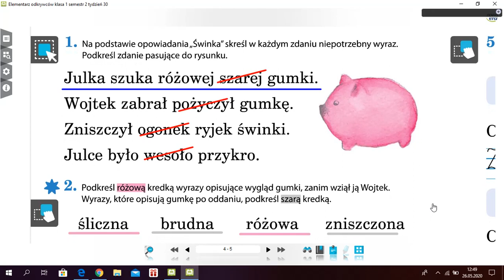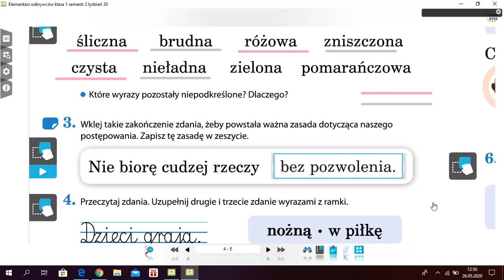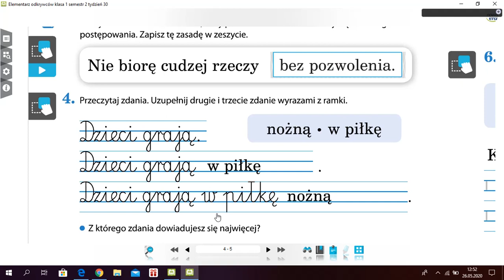Ćwiczenia do tekstu Świnka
Edukacja polonistyczna